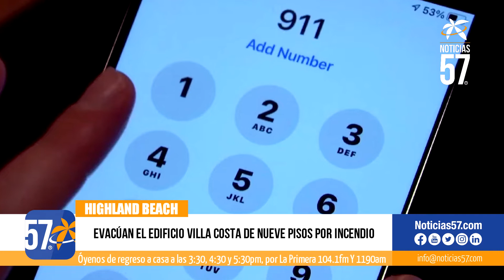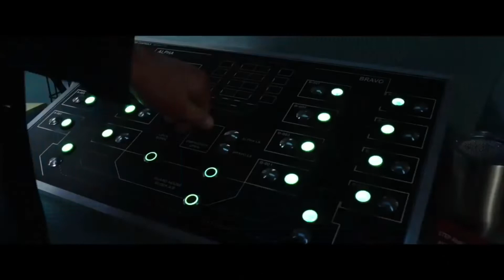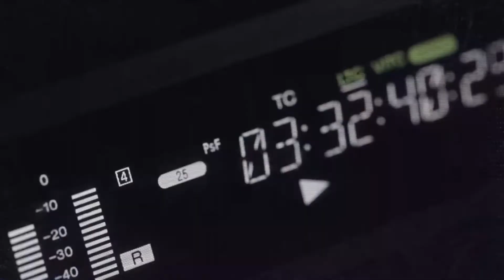Evacúan el edificio Villa Costa de nueve pisos por incendio en Highland Beach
Residentes evacúan un condominio de Highland Beach después de que ocurriera un incendio en una sala eléctrica.

El incendio ocurrió en los condominios Villa Costa de nueve pisos, ubicados en 3210 S. Ocean Blvd.

Una persona que llamó al 911 informó haber visto humo y llamas provenientes de la sala eléctrica en el lado sur del edificio.

La portavoz del Departamento de Bomberos de Delray Beach, Dani Moschella, dijo que los rociadores contra incendios finalmente apagaron las llamas y no hubo heridos.

La causa del incendio no ha sido revelada.